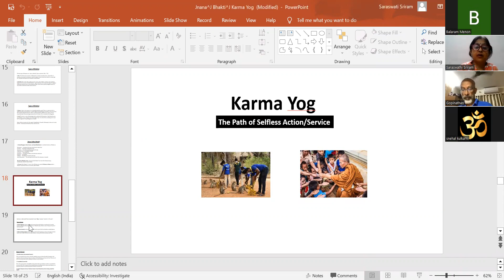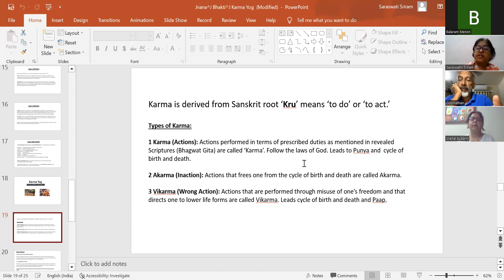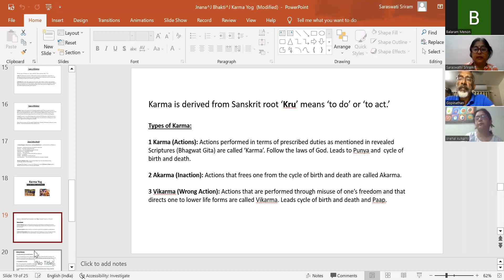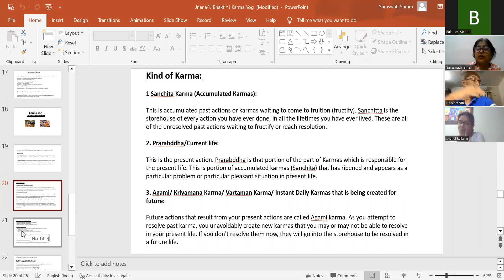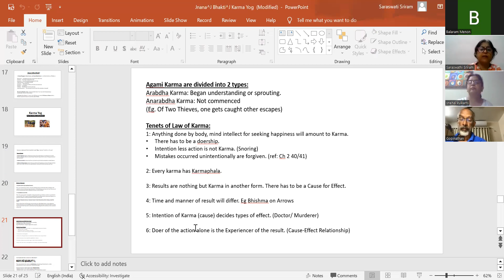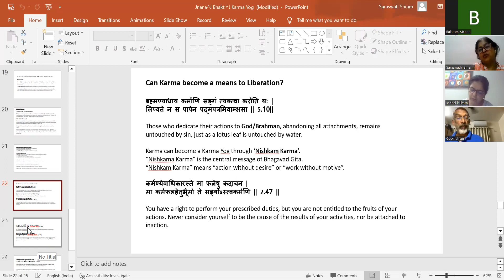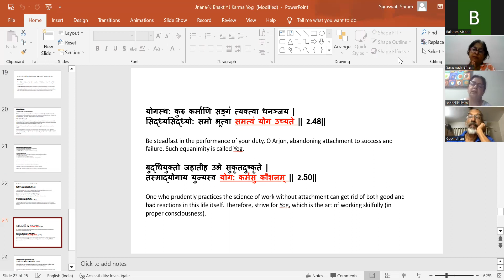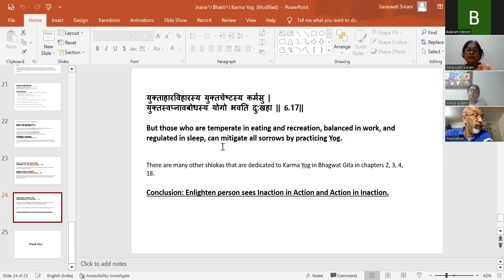Unit No.1.11 , 1.12 and 1.13 of Janana , Bhakti and Karma Yoga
By Saraswathi Sriram  on the  platform of Omkar Yoga  YCB  Class